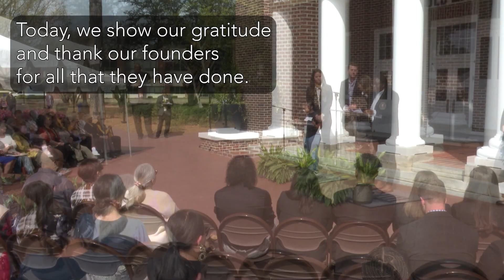Founders Day Observance 2023,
The University of North Carolina at Pembroke, North Carolina's Historically American Indian University, grew out of a vision to improve the circumstances of the American Indians of Robeson County through education.